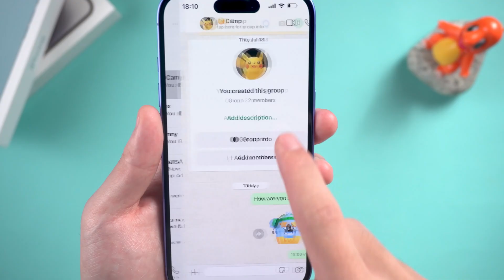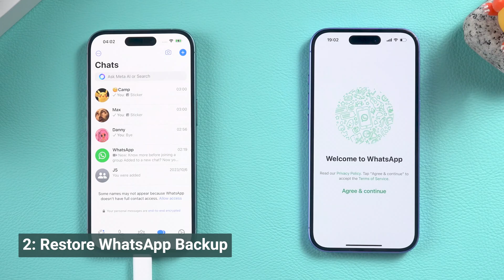iCareFone WhatsApp Transfer Review: How to Backup & Restore WhatsApp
If you’ve ever worried about losing your WhatsApp data or switching devices, iCareFone might just be what you need. The Backup & Restore feature is designed to securely back up your WhatsApp data to your computer, and restore it to any iOS or Android device whenever you need. No complicated setups, no cloud storage limits, everything is stored locally and safely on your PC or Mac.

⏱ *TIMESTAMP*
00:04 Intro: iCareFone WhatsApp Transfer - The Backup & Restore feature
00:23  How to Backup & Restore WhatsApp

*💡Text guide here:*
iCareFone WhatsApp Transfer - How to Backup & Restore WhatsApp

Method 1: Backup WhatsApp to your computer
1. Install iCareFone WhatsApp Transfer.
2. Connect your phone and select "WhatsApp".
3. Click “Backup” to save your WhatsApp data on your computer.

Method 2: Restore WhatsApp to a different iPhone
1. Select the backup file.
2. Choose “Restore to iOS” and click “Restore Now”.
3. Log in to your WhatsApp account, and all your chats will be restored.

*🤨Understanding Key Terms and Resources*
- **iCareFone WhatsApp Transfer:** A software tool that allows users to backup, restore, and transfer WhatsApp data across iOS and Android devices.
- **Backup:** A process of copying and archiving data to prevent data loss.
- **Restore:** The process of retrieving data from a backup to recover the original information.